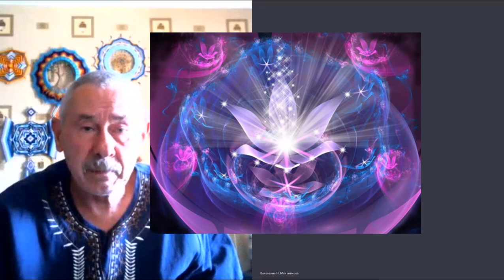Геннадий Лобанов Сеанс с Установкой Меркаба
Геннадий_Лобанов. Духовность. Пробуждение. Сеанс с "Установкой"Эксклюзивная_разработка Геннадия_Лобанова и его друзей под названием "УстановкаМеркаба"...Это камни, руны,свечи, символы и др. Вы увидите запись дистанционной работы установки. Маг, эзотерик Геннадий Лобанов проводит сеанс дистанционно. Кое-что специально скрыто. Установка на раскрытие_способностей и сверхспособностей, путей, здоровье и т.п. Установка - работает, лечит самостоятельно. Вы имеете возможность убедиться в этом благодаря моему комментарию процесса.